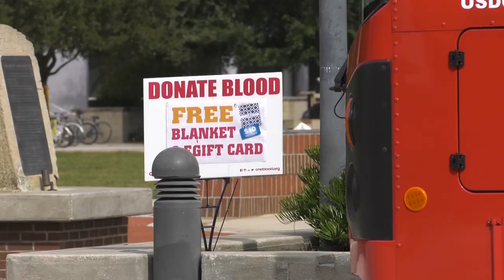Knightly News Webcast 11/14/2019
We give you an update on the California school shooting, and in sports the men's soccer team wins with a 5-0 final score.